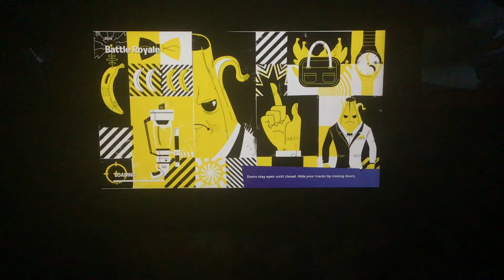Fortnite Nintendo switch EP.2/EPIC A.R And 6 kills😮😮